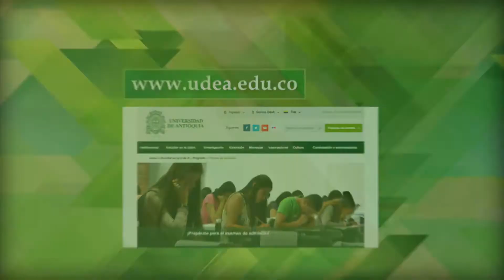UdeA - Oferta Académica 2016 - 2 en las Regiones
Están abiertas las inscripciones a los programas ofertados en las regiones, para el segundo semestre de 2016

Cuatro ingenierías virtuales y veintitrés carreras presenciales estarán disponibles para las sedes y seccionales.

Consulte toda la información sobre la oferta y las guías de inscripción

Universidad de Antioquia. Conocimiento para la equidad y el desarrollo regional.